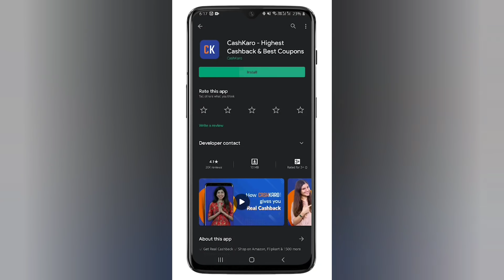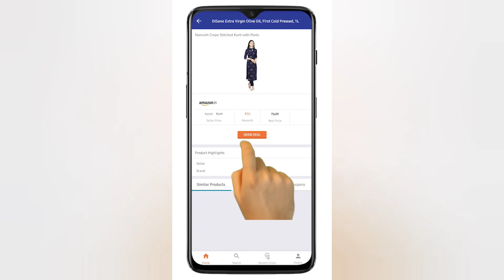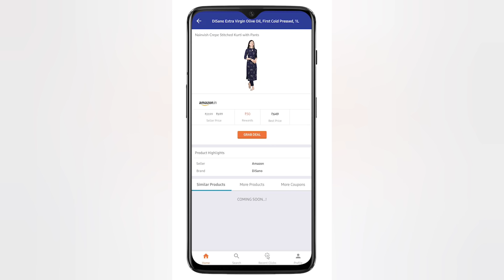Amazon Kurti Shopping Haul| Under Rs.500| kannan❤️bhagavathy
In this video showing Amazon kurti shopping Haul with huge cashback offer from Indias Largest cashback App.CASH KARO.COM

Signup on CashKaro Website -

CashKaro is offering up to 6% cashback + Rs. 99 bonus cashback on Myntra, Flat 10% cashback on all purchases on Ajio & minimum Rs. 50 rewards on your first purchase on Amazon!

Product Links -